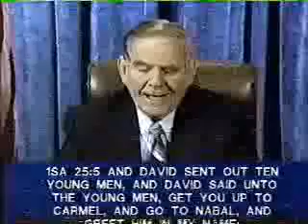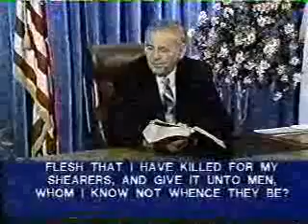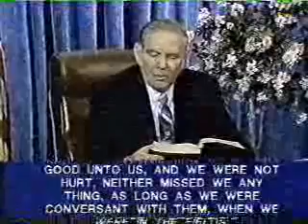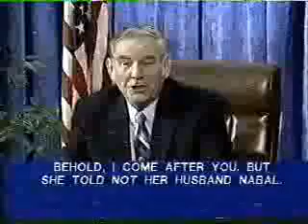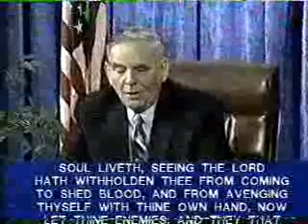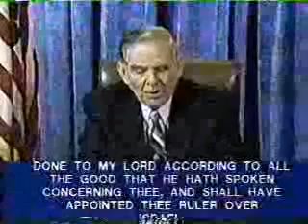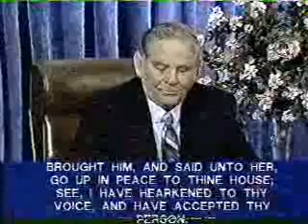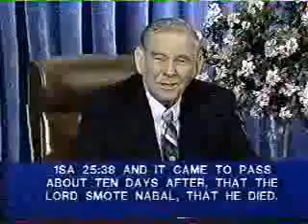1 Samuel ~ 25:1 to 25:38